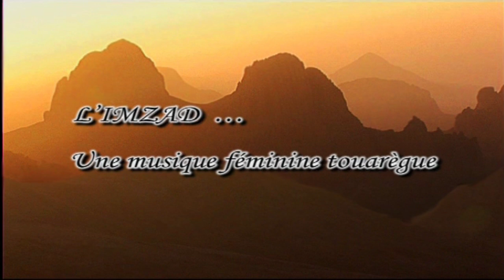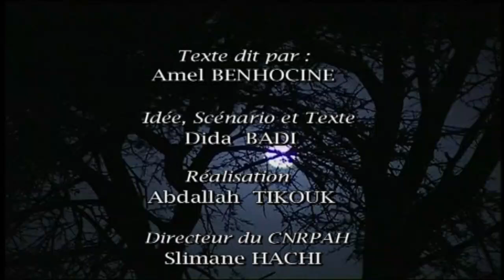L'IMZAD.. Une Musique Féminine Touarègue / الامزاد.. آلة موسيقية يستخدمها نساء التوارق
إمزاد أو الإمزاد هي آلة موسيقية تقليدية عند قبائل طوارق الأهقار، محدبة الشكل تعزفها النساء ومحرمة على الرجال. ويمجدها رجال الطوارق من القبيلة، ويكون استعمال الآلة مشتركاً بين المرأة والرجل، حيث أنها تعزف وهو ينشد الأهازيج الزجلية المرتبطة بتقاليد وعادات الطوارق إلى جانب التغني بقصائد شعرية، ويستعمل فيها إلى جانب الإمزاد الدف والتصفيق.

L'imzad, amzad, inzad, ou anzad est une vièle monocorde traditionnelle de la musique berbère, notamment des Touaregs, nomades du Sahara. Il est fabriqué et pratiqué exclusivement par les femmes.
▬▬▬▬▬▬▬▬▬▬▬ஜ۩۞۩ஜ▬▬▬▬▬▬▬▬▬▬▬▬
شاهد ايضا :
-سجدة الشكر أغلبنا يفتقد فضلها ولا يعرف كيفيتها_ما هي سجدة الشكر لله؟ وهل لها وقت معين؟
- دعاء من سِتْ كلمات لا يرد من دع به أبداً || أخبرنا عنه النبي صلى الله عليه وسلم
▬▬▬▬▬▬▬▬▬▬▬ஜ۩۞۩ஜ▬▬▬▬▬▬▬▬▬▬▬▬
تابع موقعنا الالكتروني ليصلك جديد موضوعاتنا اولا من هنا :